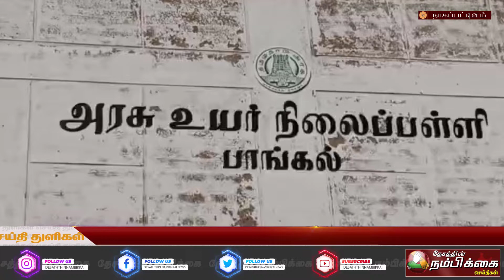விடிவுகாலம் பவுண்டேஷன் சார்பில் கல்வி காசோலை! மாணவர்களின் மேற்படிப்புக்கு ரூ1.50 இலட்சம் உதவித்தொகை.